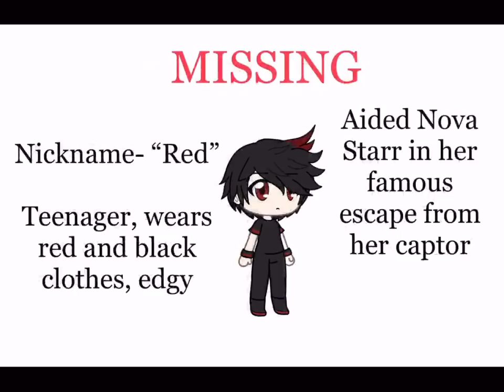Pet for Sale- E3- Gacha Life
Nova has conflicted feelings with two boys, Eli and Red. One of them may be the key to escape, but the other might be the only thing standing in the way of freedom. Above all, one message is clear: be careful who you trust.

Uploads may be a little more spread out cuz I’m going out of town, and bc I have finals next week 😰 😭 but other than that I’m doing my best! Thanks so much for all the subs and views, I’m glad y’all like my content. I’m almost to 100 💯!!! So proud ❤️

bAi FeLiCiA

Song: GRRRLS
Artist: AViVA